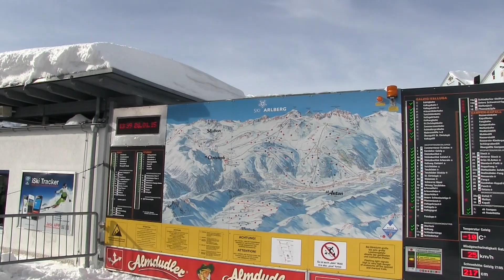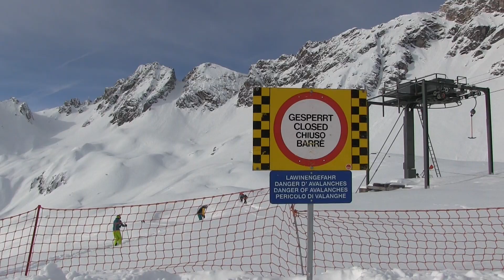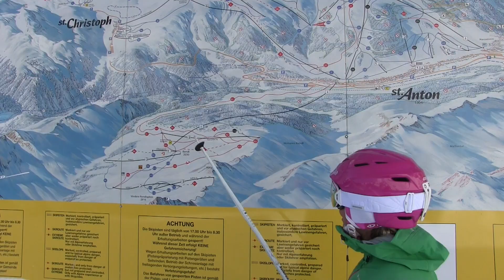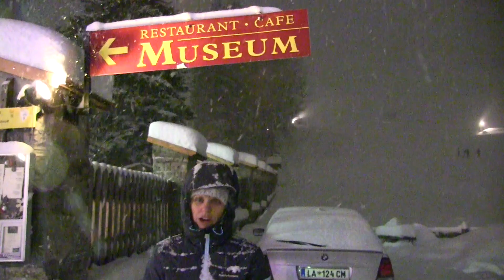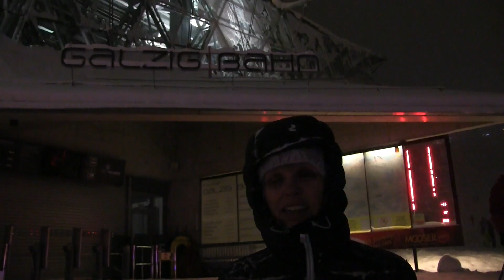St. Anton am Arlberg - 5 tips voor je wintersport - Snowplaza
In deze video geeft snowplaza.nl je 5 tips voor een wintersport in St. Anton am Arlberg. Waar kun je het beste eten, wat is de mooiste piste en wat kun je doen naast het skiën. Je ziet het allemaal in deze video over St. Anton am Arlberg.

Heb jij nog meer tips? Laat ze achter in de comments.

Muziek: Hall of mirrors – Bird Creek - Youtube Library